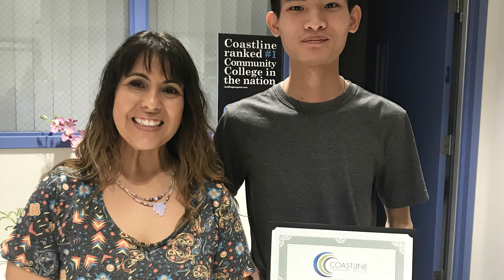Trinh H, GED Graduate Award Winner 2018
Trinh, an immigrant from Vietnam, shares his highs and lows taking the GED as an ESL student. He is now at college working toward becoming a chemistry major.